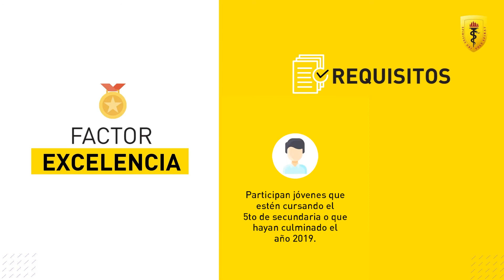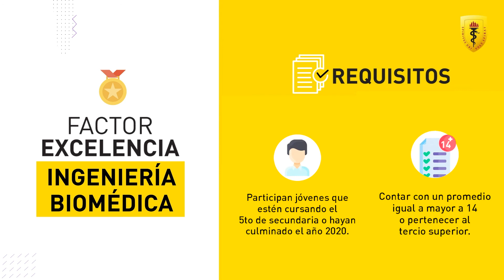Modalidades UPCH 2022